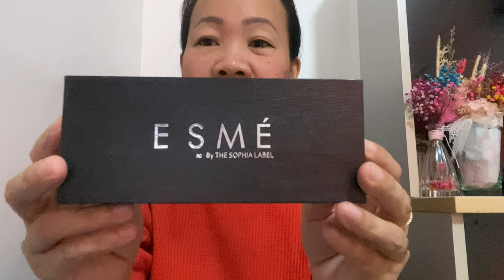GIFTS FROM MY SISTERS IN SINGAPORE